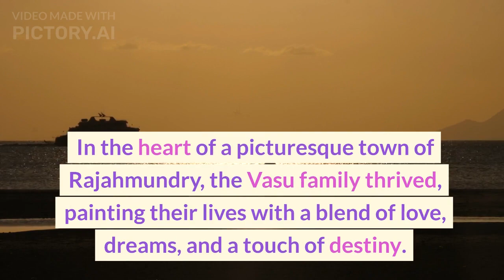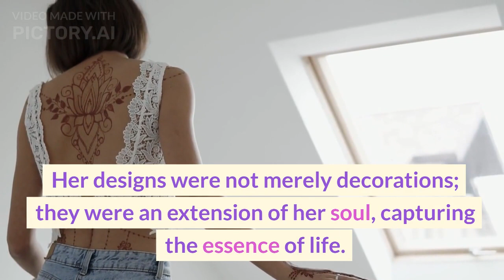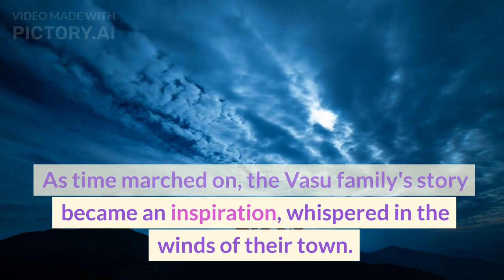September 13, 2023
Harmony of Dreams: The Artistry of Family,Business,and Fate.